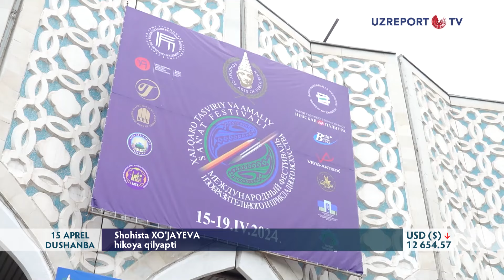“Xalqaro Tasviriy va amaliy sanʼat festivali” boshlandi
Anʼanaviy tarzda o‘tkazilib kelinayotgan “Xalqaro Tasviriy va amaliy sanʼat festivali” o‘z ishini boshladi. Tadbir Toshkent shahri va viloyatlarda 19 aprel kuniga qadar davom etishi ko‘zda tutilgan. Unda tajribali rassomlar, sanʼat ustalari hamda yosh isteʼdod egalari ijodiy ishlarini namoyish etishmoqda. Xalqaro festival tantanali tadbir bilan ochildi